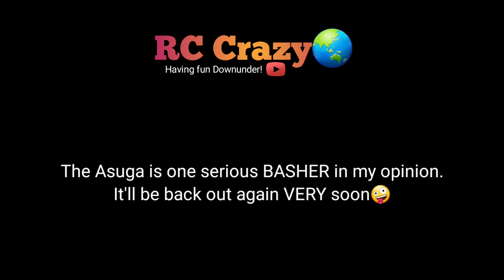Louise T-Pirates wheel test on the Asuga?... DON'T TOUCH THE MOTOR😱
Easily the most fun I've had with the Team Corally Asuga XLR 6s to date!
But not without some downside😬
The oversized wheels are slightly too big for the stock arms, shafts and shocks, the shocks are not long enough so they bottoming out rather than the chassis, this puts massive strain and pressure on almost every part EXCEPT the chassis!
One time only test I think.

We also have Li back out for another bash with his Xmaxx pulling out some SWEET FLIPS🤘

Asuga set-up -
9imod 35kg Metal gear servo

Basherqueen rear shock tower (Kronos)

Surpass Rocket 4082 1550kv 6s motor

18t Mod 1 pinion gear

All of my DIY carbon, aluminium or polycarbonate parts are cut with a jigsaw and drilled with a hand drill.

Most of my materials like Carbon Fibre, Aluminium, polycarbonate and hardware like screws, bolts and nuts are purchased from Ebay Australia but most of what I use is easily found just by Google searching the material or hardware you require.

Music made on the GroovePad phone app.
All editing done on my phone using the Kinemaster phone app.